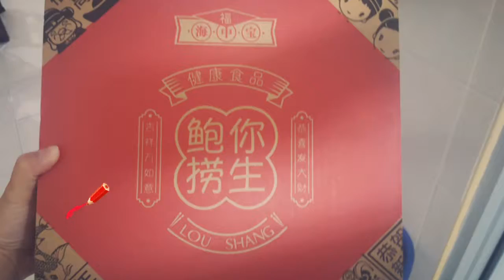Reunion dinner Yee Sang 15 Feb 2018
what to eat..first lets yee sang